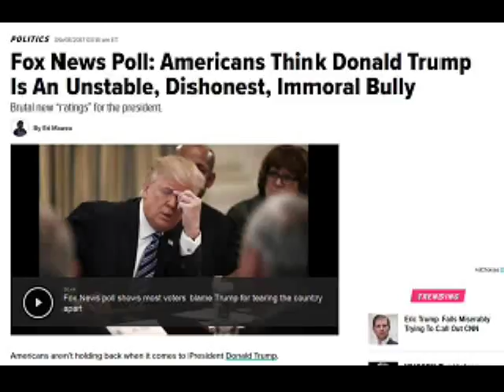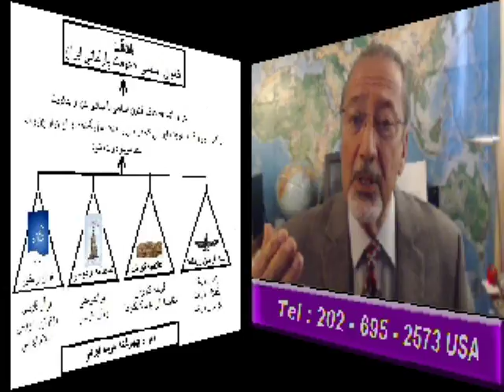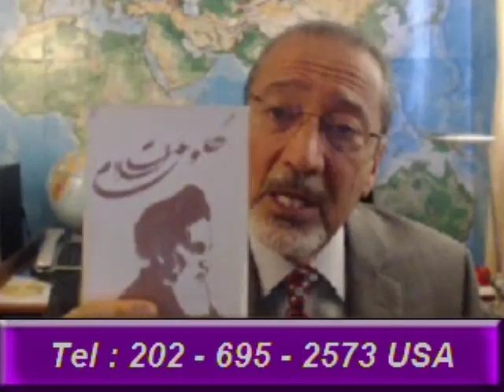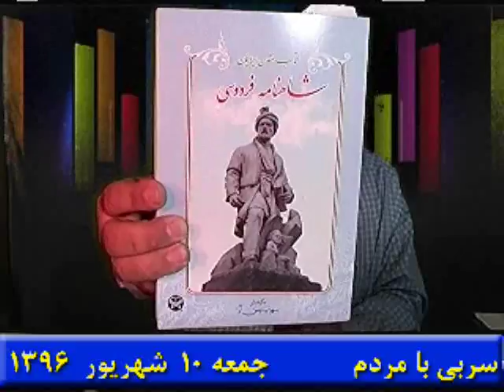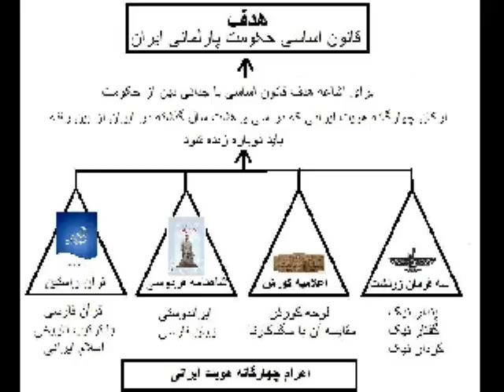Sorbi 2017-09-01 * Persian TV * Mardom TV usa * ​سربی با مردم ​